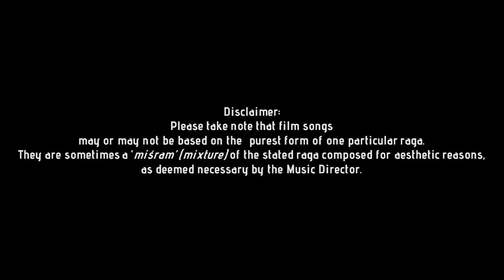BEHAG mashup by RAAGA METRO | Film songs | Classical | Tamil | Kannada | Hindi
Raaga Metro is at its 18th station - BEHAG. We have tried to present both classical and filmy version of this raga through our singing, as well as a brief information about the raga.

To know interesting information about this raga, please watch our "Behag - A Glimpse" video 👇🏼

Music arrangements by the very talented Pravin.

Below are the songs which you can enjoy listening in this mashup.

Aval oru navarasa (ulagam suttrum valiban by MSV)
Un parvayil oraayiram (Amman kovil kizhakaale by Illaiyaraaja)
Malargal ketten (OK Kanmani by AR Rehman)
Aadum chidambaramo - krithi by Gopalakrishna Bharathi
Tu jahaan (hindi film mera saya)
Mudhal murai killi (sangamam by AR Rehman)
Behag Thillana
Tamizhukum amudhendru (panchavarna kili by viswanathan - ramamoorthy)
Engirundhu vandhayadaa (5 star by Parasuram)
Karedaru kelade (Kannada film sanaadi appanna)